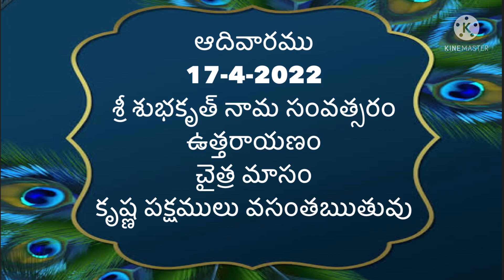Daily Panchangam in telugu | Sunday 17th April 2022| today Panchangam in Telugu